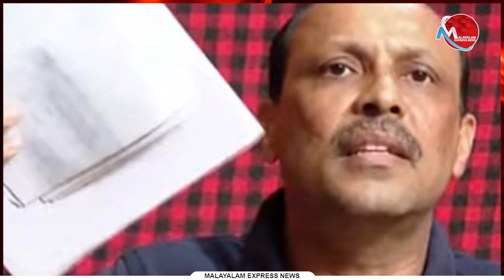നിർണായക വെളിപ്പെടുത്തലുമായി നന്ദകുമാർ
Tag-Generator-Youtube-malayalam news-global